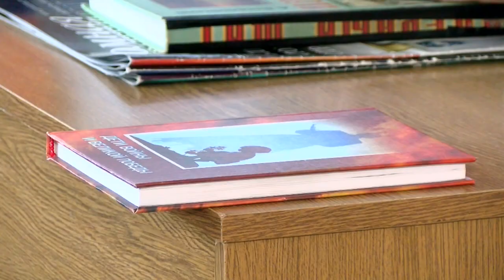Организации «Дети войны» - 7 лет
В этом году городская организация «Дети войны» отметила 7-летие. Она объединяет тех, кто пережил голод и ужасы войны, но остался жив. За это время организация выпустила три литературных сборника, к публикации готовится четвёртый.